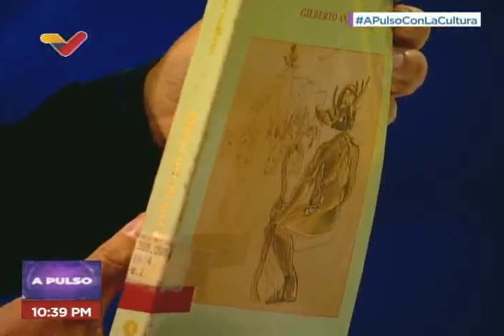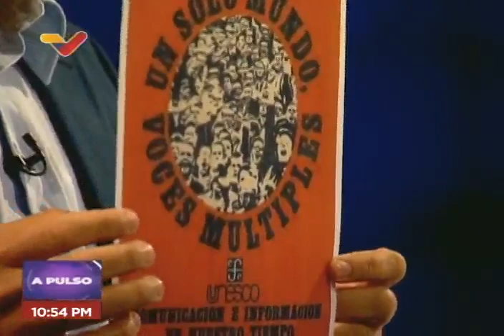Ernesto Villegas, entrevista en programa A Pulso con Julio Riobó, 7 octubre 2022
El periodista y ministro de Cultura de Venezuela, Ernesto Villegas, es entrevistado en el programa A Pulso de Venezolana de Televisión (VTV) por el periodista Julio Riobó sobre diversos temas de cultura, tradiciones venezolanas, cultores, bienes culturales, María Lionza, Netflix, reguetón, rock, trap, joropo, Paul Gillman, Ley de Protección a Trabajadores Culturales entre muchos otros.

USDT o Bitcoin (BEP20): 0xef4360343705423a24119205eeb1de2a10fd23f4

USDT (TRC20): TQJB86JZjF5Kt1C7f322aax4iyD6x65UcV

Petros: PFfDUW3cj1WD7cUPYg9MK2EtgG5nUgVzuc